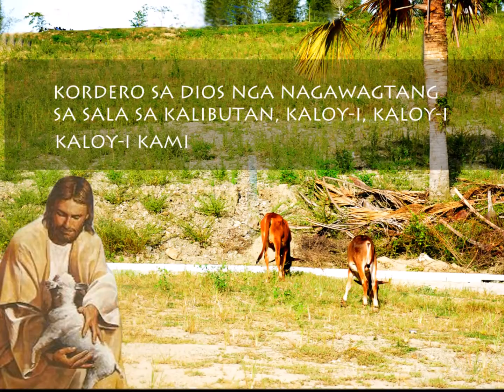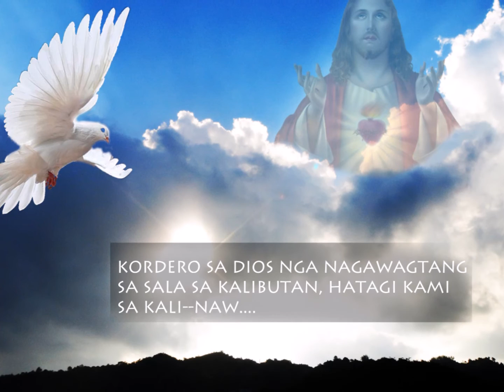KORDERO (5TH MASS) - Magpalacir Choir with Lyrics